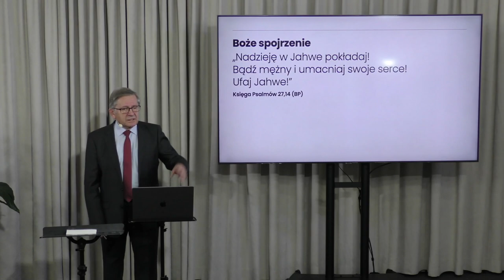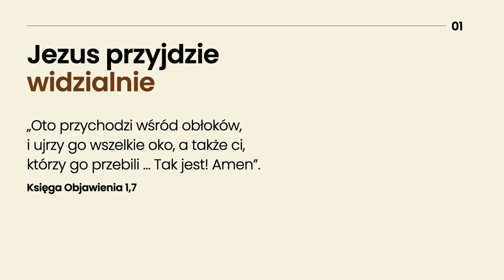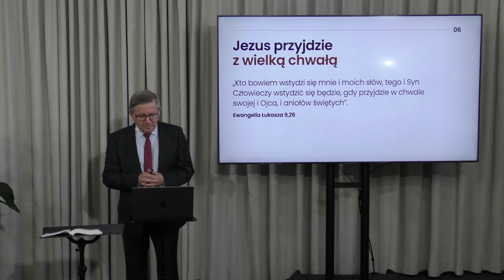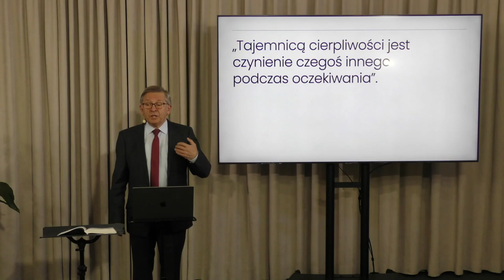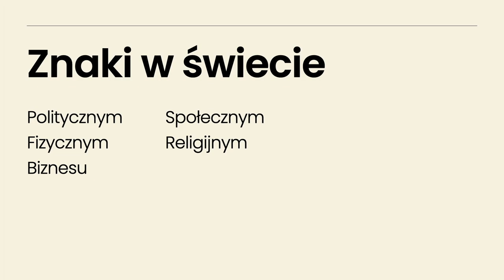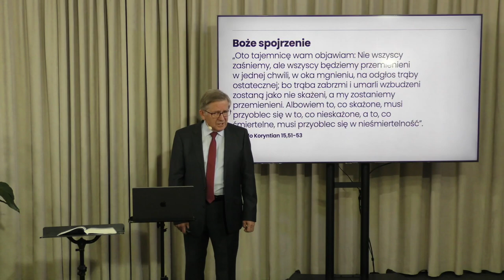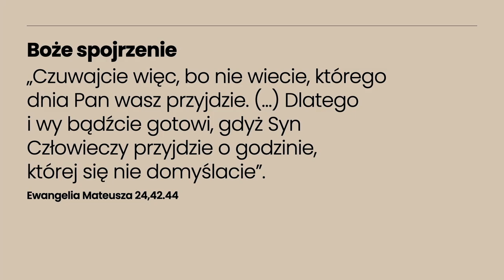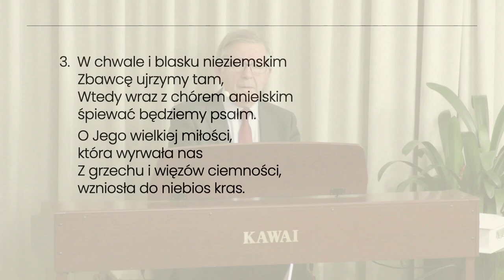➡️ [12] Czekajmy z nadzieją — Roman Chalupka 🙏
👉 Zapraszamy na serię spotkań poświęconych zagadnieniu wiary, odnajdywania pokoju i nadziei.
🔹 Czy moje życie ma jakiś sens?
🔹 Czy jest jakaś nadzieja?
🔹 Czy mogę oczekiwać czegoś więcej?

Na te pytania stara się odpowiedzieć prowadzący spotkania w Gdyni pastor Roman Chalupka (Australia/Polska). Materiał filmowy dzięki uprzejmości kanału @adwentysci_gdynia.